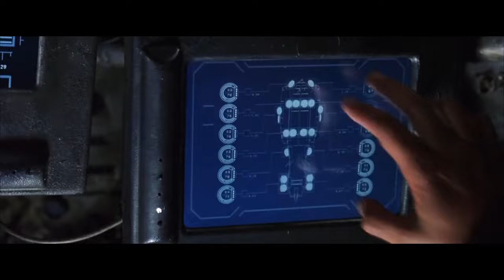The Hammer races to Zion | The Matrix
The Hammer was the largest of all Zion Hovercraft in use. Was very upset to find that a lot of the cool scenes with it were often cut short so I decided to make a little compilation of my own.